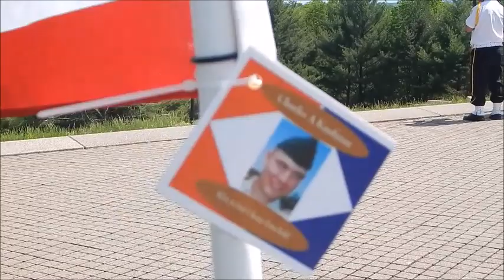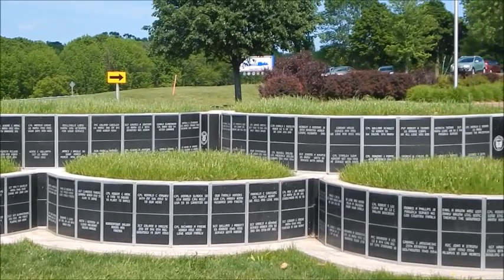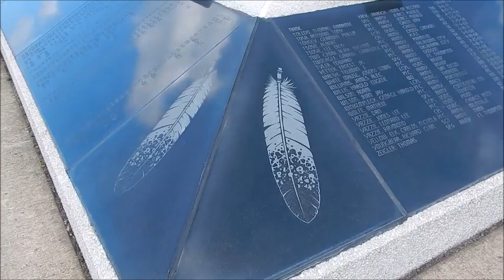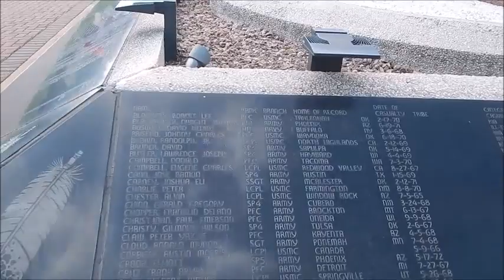Memorial Day Observance Neillsville, Wi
The Highground Veterans Memorial Park
2016